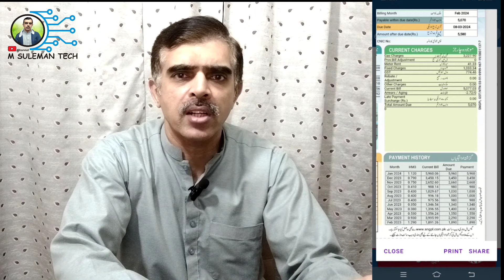Gas bill check karne ka tarika | Sui gas bill check online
Gas bill check karne ka tarika | Sui gas bill check online | Sui gas bill
السلام وعلیکم! دوستوں
اس ویڈیو میں آپ کو بتایا گیا ہے کہ گیس کا بل موبائل پر ان لائن کیسے چیک کر سکتے ہیں ۔ اگر ویڈیو اچھی لگی ہو تو لائک اور سبسکرائب لازم کرے
you support me
Instagram :  ( M Suleman Tech )
TikTok :  ( M Suleman Tech )

how to check sui gas bill paid or not
Evening Snacks Recipe | Quick & Easy Breakfast Recipe | Easy Recipes | Evening Snacks Quick And Easy | School Lunch Box Recipe | Evening Snacks Low Calorie | Evening Snacks Vegetarian | Recipes
how to check your sui gas bill online
sui gas bill check download
check sui gas bill online
sui gas bill checker
how to check sui gas bill online in pakistan
sui gas bill on mobile
sngpl bill check
sngpl bill check online
sngpl bill check karne ka tarika
how to check in sui gas bill online